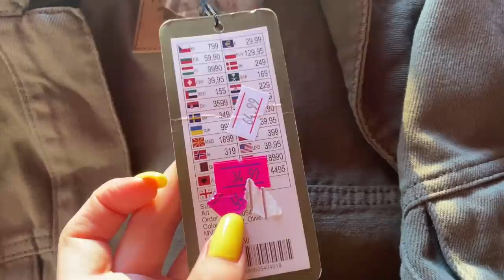ШОПИНГ ВЛОГ / ПОКУПКИ ОДЕЖДЫ / Ayka Emilly